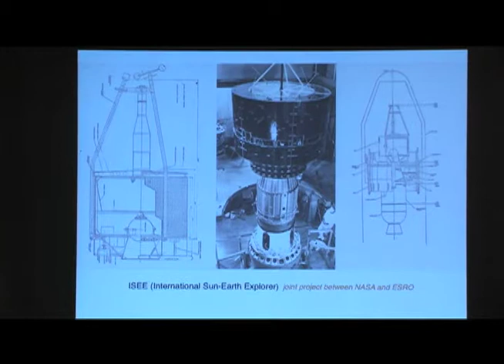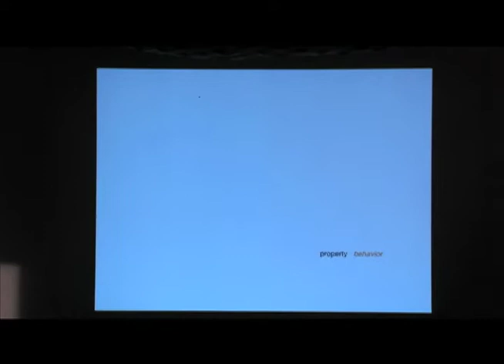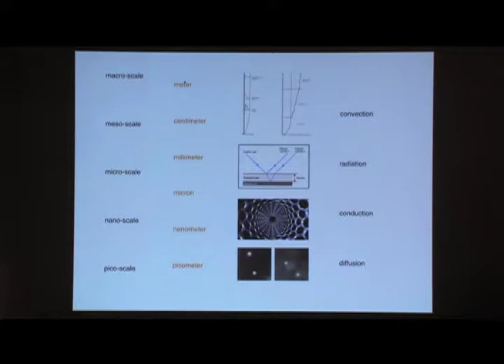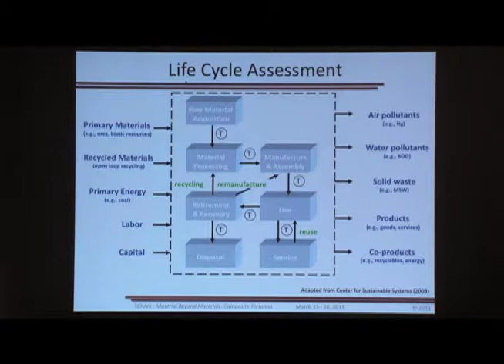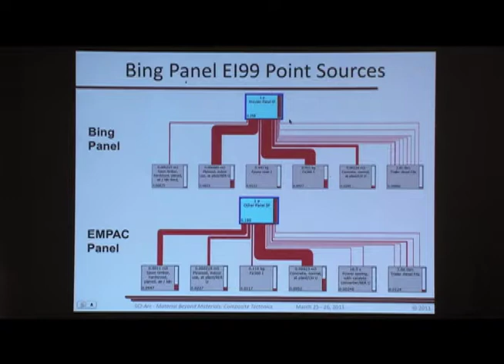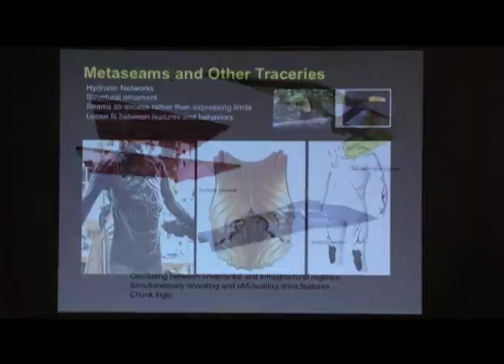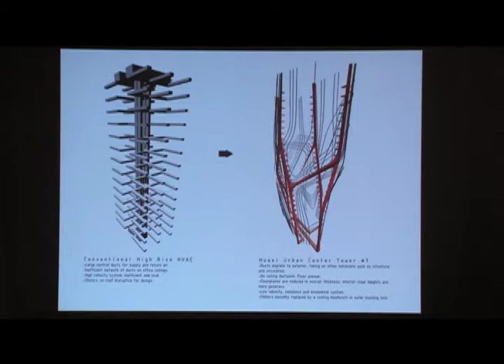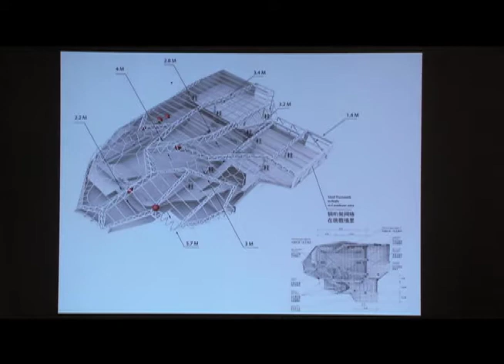Material Beyond Materials: Panel 3: Performing environments (March 26, 2011)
Marcelyn Gow introduces the panelists.

Michelle Addington discusses finite element analysis, performance criteria, and smart materials.

Mike Lepech discusses advanced composites, life-cycle assessment, reducing solar heat gain, and a performance comparison of panels used in Stanford University’s Bing Concert Hall versus those used at Experimental Media and Performing Arts Center (EMPAC) at Rensselaer Polytechnic.

Tom Wiscombe discusses architectural effects created by unifying building systems, as demonstrated in projects such as Thermo-Strut, Lizard Panel Facade, Tracery Glass, Batwing, and the Flower Street BioReactor, which produces bio-fuel by photosynthesis.

The panelists discuss the transmutation of matter, good design, material behavior versus material properties, and integrated versus discrete systems.